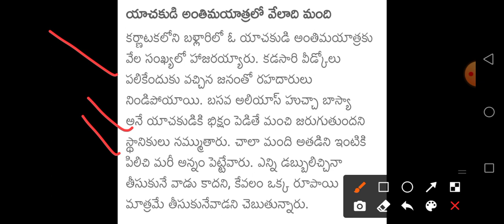ఈ భిక్షగాడి రోజువారి కలెక్షన్ చూస్తే బిత్తర పోవాల్సిందే!If you look at this beggar daily collection